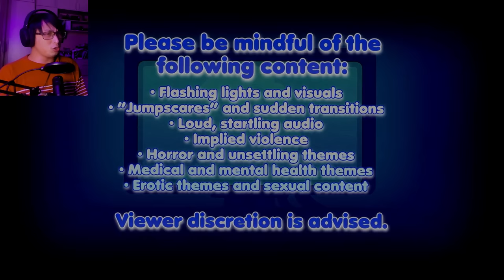Lion Reacts To Sunny Day Jack Character Reveal Trailer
Sunny Day Jack's character reveal trailer has just dropped, and we're reacting to it live for y'all to see. Got a theory of your own? Drop them in the comments below. I am unbelievably excited to see what the final game will be like.